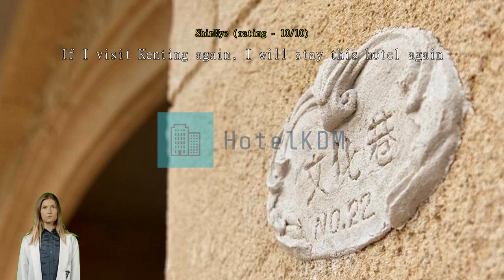Review Brittany Hotel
Experience Tranquility at Brittany Hotel in Kenting, Taiwan

Nestled in the heart of Kenting, Taiwan, Brittany Hotel offers a serene escape from the hustle and bustle of everyday life. With its tranquil surroundings and cozy ambiance, this 2.5-star hotel is the perfect choice for those seeking a peaceful getaway. From its convenient check-in and check-out times to its child policy, Brittany Hotel ensures a hassle-free and enjoyable stay for all guests.

Check-in at Brittany Hotel begins at 03:00 PM, allowing guests ample time to settle in and start their vacation on a relaxed note. The hotel's friendly and professional staff are always ready to assist with any inquiries or special requests, ensuring a smooth and efficient check-in process. Whether you arrive early or late, the warm hospitality of the hotel will make you feel right at home.

With only 5 rooms available, Brittany Hotel offers an intimate and exclusive experience for its guests. Each room is thoughtfully designed and tastefully furnished, providing a comfortable and cozy retreat. The limited number of rooms ensures a peaceful and private atmosphere, allowing guests to truly unwind and recharge. Whether you are traveling solo, as a couple, or with a small group, Brittany Hotel offers the perfect accommodation for a memorable stay.

Please note that Brittany Hotel has a child policy in place. While children are welcome to stay at the hotel, there may be extra charges involved. The hotel does not allow children to stay free of charge, ensuring a quiet and relaxing environment for all guests. For more information on the child policy and any additional charges, please contact the hotel directly.

Experience tranquility and comfort at Brittany Hotel in Kenting, Taiwan. With its convenient check-in and check-out times, limited number of rooms, and child policy, this charming hotel provides a delightful retreat for travelers seeking a peaceful getaway. Book your stay today and immerse yourself in the serene beauty of Kenting.

Unleash Your Inner Adventurer at Brittany Hotel's Sports Facilities

At Brittany Hotel in Kenting, Taiwan, adventure awaits at every turn. The hotel boasts an array of top-notch sports facilities that are sure to satisfy even the most adventurous souls. For those who love exploring the depths of the ocean, the hotel offers excellent diving and snorkeling opportunities. Dive into the crystal-clear waters of Kenting and discover a vibrant underwater world teeming with colorful coral reefs and exotic marine life. Whether you're a seasoned diver or a beginner looking to try something new, the hotel's professional instructors and well-maintained equipment will ensure a safe and unforgettable diving experience.

Convenience Facilities at Brittany Hotel in Kenting, Taiwan

At Brittany Hotel, we understand the importance of convenience for our guests. That's why we offer a range of facilities to ensure a hassle-free stay.

We also offer luggage storage facilities, allowing you to securely store your belongings before check-in or after check-out. Whether you want to explore the vibrant streets of Kenting or make the most of your last day in the area, our luggage storage service ensures that your bags are safe and easily accessible. With these convenience facilities at your disposal, you can relax and enjoy your stay at Brittany Hotel without any worries.

Convenient Transport Facilities at Brittany Hotel

At Brittany Hotel in Kenting, Taiwan, we understand the importance of hassle-free transportation for our guests. That's why we offer a range of convenient transport facilities to ensure a seamless travel experience.

For guests arriving by car, we provide a spacious car park free of charge. You can rest assured knowing that your vehicle is safely parked while you enjoy your stay. Whether you're exploring the stunning beaches of Kenting or venturing out to nearby attractions, our car park offers the convenience and peace of mind you need.

If you prefer to leave the driving to someone else, our hotel also offers a reliable taxi service. Our friendly and professional drivers are available to take you to your desired destinations, whether it's a trip to the night market or a visit to the Kenting National Park. With our taxi service, you can sit back, relax, and enjoy the scenic views of Kenting without worrying about navigation or parking.

At Brittany Hotel, we strive to make your stay as comfortable and convenient as possible. With our excellent transport facilities, you can explore the beautiful surroundings of Kenting with ease and peace of mind.

Modern Amenities for a Comfortable Stay

At